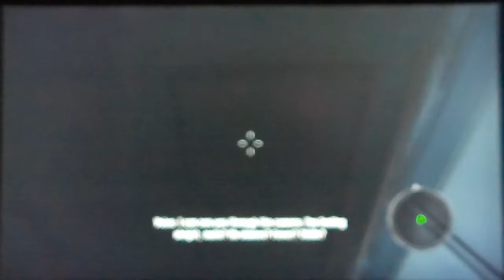(Cole's Game) Dead Island: "Campaign"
Hey guys its me cole and im gonna play dead island and escape a hotel. so enjoy!